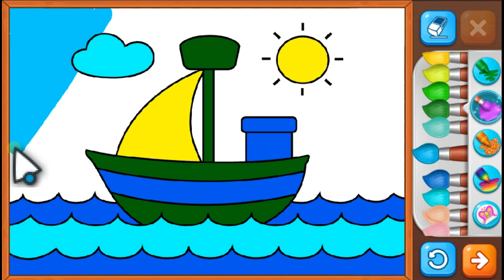mewarnai gambar kapal laut berlayar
mewarnai gambar gambar

* Selamat Datang Di Channel mewarnai gambar gambar

* Ber Tema kan mewarnai gambar gambar serta mengajarkan teman teman semua untuk mengenal warna , gambar bentuk dan Hiburan yang ditampilan pada isi dari konten konten yang tersedia di channel mewarnai gambar gambar

* Isi dari channel mewarnai gambar gambar antara lain :

- mewarnai gambar gambar benda
- mewarnai gambar gambar hewan / binatang
- mewarnai gambar gambar sayur sayuran
- mewarnai gambar gambar buah buahan
- mewarnai gambar gambar lain
- kartun anak anak
- hiburan anak anak

* Terima Kasih Sudah Berkunjung Di Channel mewarnai gambar gambar Semoga Isi Dari konten konten mewarnai gambar gambar dapat menghibur teman teman semua yang menonton

* Jangan Lupa Di SUBSCRIBER - LIKE - KOMENTAR - DAN AKTIFKAN LONCENGNYA YA temen temen semua

* Lirik